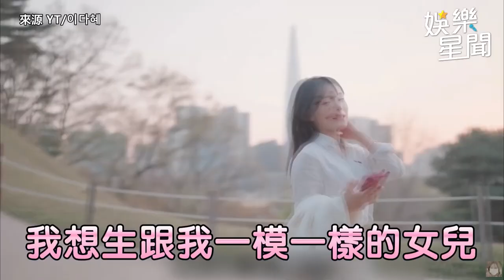啦啦隊女神泰國跳Flower！惹火曲線網友讚翻：辣牛奶｜三立娛樂星聞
攝自 IG/milk821125